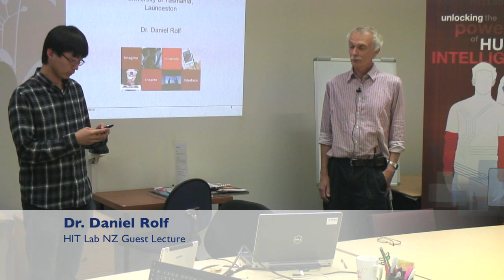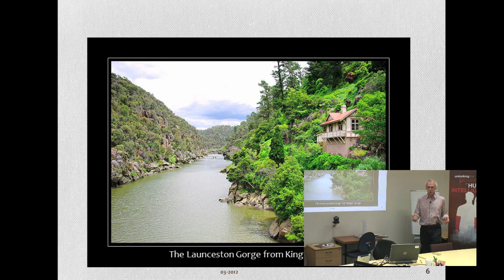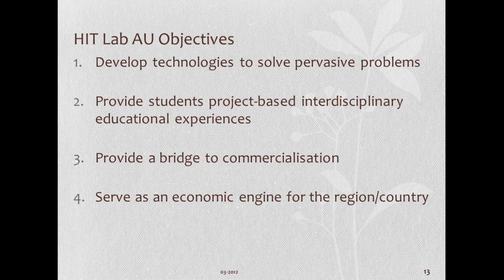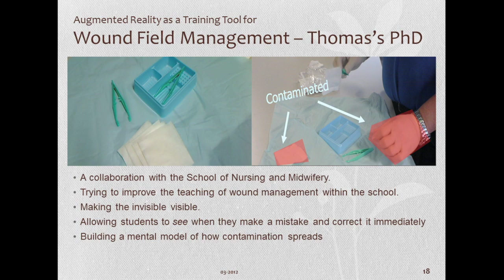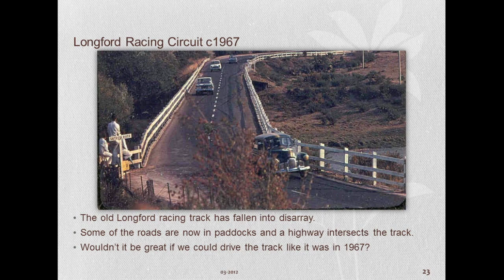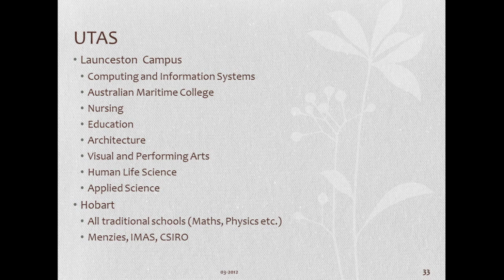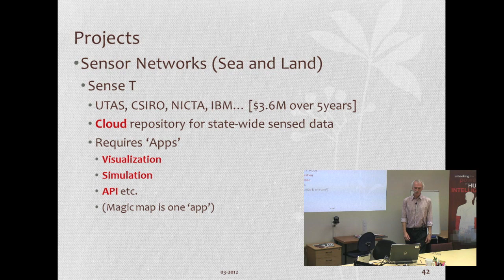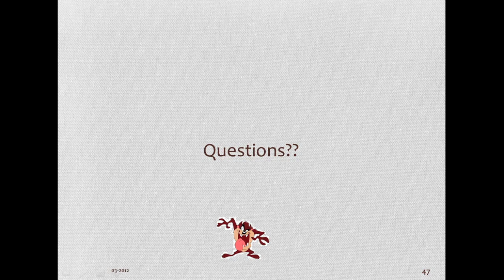Seminar by Daniel Rolf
Dr. Daniel Rolf from the HIT Lab Australia at the University of Tasmania gave a seminar. His talk covers Tasmania, the HIT Lab AU, projects, students and potential (future ideas).

3 Apr 2012